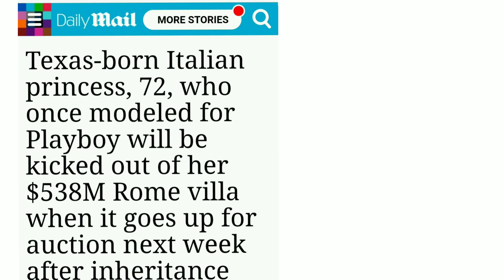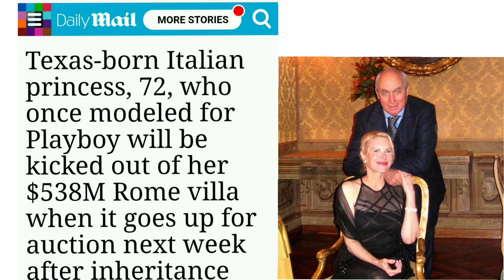ПРИНЦЕССА НА ОБЛОЖКЕ PLAYBOY) СЕСТРА КЕЙТ МИДДЛТОН) СКАНДАЛ) КОРОЛЕВА ЛЕТИЦИЯ И Google )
ДОБРО ПОЖАЛОВАТЬ НА КАНАЛ DOLCE NEWS!

ПИППУ МИДДЛТОН РАССКРИТИКОВАЛИ... ЧТО ПРОИЗОШЛО С сестрой Кейт Миддлтон?
Красавицы племянницы принцессы Дианы )) Новые фотографии вызвали восторг! Принцесса на обложке Playboy... Скандал!
Кто лишился дома? И проиграл суд?
Новый выход принцессы Мэри. Королева Летиция и Google... Новости!